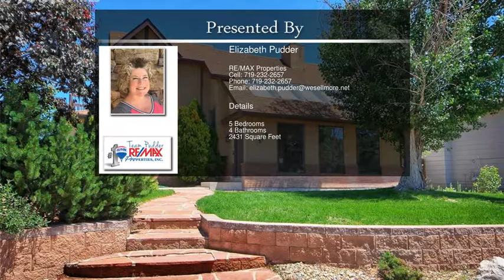3810 Thundercloud Drive Colorado Springs CO 80920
3810 Thundercloud Drive  Colorado Springs CO 80920

Unique stucco home in Briargate on a corner lot with professionally landscaped front and back yards, amazing light in every room, and thoughtful updates around every corner. Vaulted ceilings, passive solar windows, an open concept dining room and kitchen area that lead to a walk out patio and amazing backyard. Wire brushed engineered hard floors and tile on the main level create a warm, easy space. Lots of room to cook together in the large kitchen with plentiful counter top and cupboard space and a convenient pantry.
Ready to move in! Extra features include a flagstone walkway, backyard water feature that includes a pond with falls, four skylight windows with manually operating wood covers, custom natural wood window treatments in living room, fireplace, gated RV or boat parking, Whirlpool stainless steel appliances, granite counter tops, private balcony off master bedroom with mountain views, double master bath vanities, tile shower, walk-in closet, A/C and furnace in addition to baseboard heat for extra climate control, Rush brand security system, main level laundry room, basement blackout window treatments, radon system, sump pump, and newly paved lower driveway.